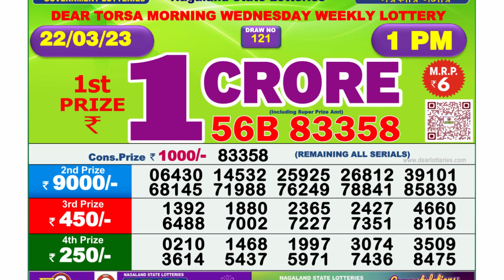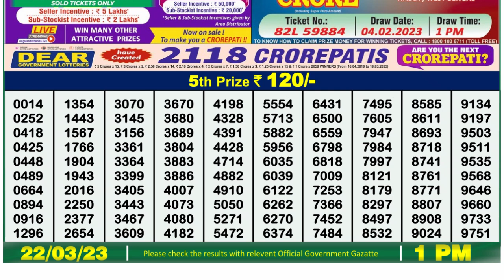🔴 Lottery Sambad Live 01:00pm 22/03/2023 Morning Nagaland State Dear Lottery Result Pdf Download